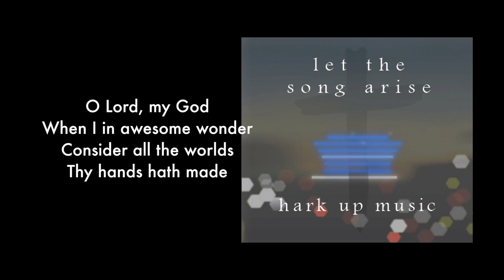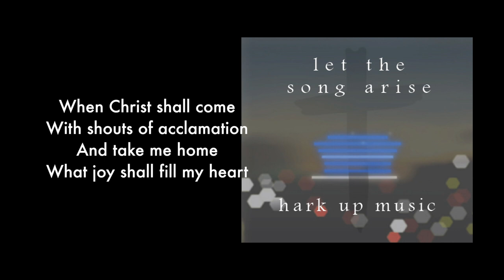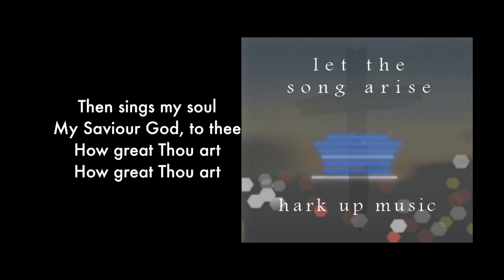Hark Up Music - How Great Thou Art (LYRIC VIDEO) feat. Breighanna Minnema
NEW RELEASE from Hark Up Music's new album "Let the Song Arise"

How Great Thou Art was originally written by Stuart K. Hine

FEATURING:
Breighanna Minnema - Lead Vocals
Geoff Hansen - Background Vocals
Don Hooker - Guitar Solo
The Hark Up Horns

"Let the Song Arise"
Executive Producer: Chris R. Hansen
Producer: Breighanna Minnema and Geoff Hansen
Chief Engineer: Joe Hettinga
Assistant Engineer: Kevin Kozel
Mastering: Ian Gorman for La Luna Recording & Sound
Album Artwork: Breighanna Minnema
Recorded at Third Coast Recording Company